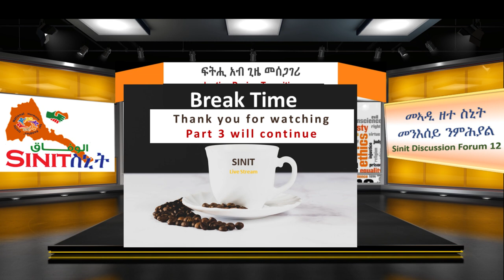Part I -2 Transitional Justice - ፍትሒ አብ ጊዜ መሰጋገሪ